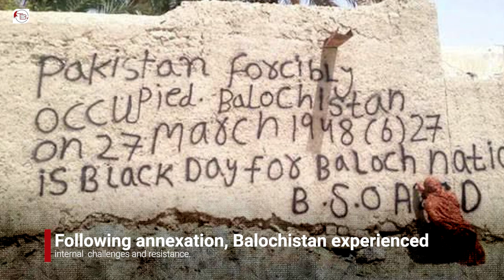March 27th: A Reflection on Balochistan's Historical Integration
Discover the significance behind March 27th in Balochistan's history, understand why it's observed as a Black Day by the Baloch nation. This video provides insights into the protests and rallies held annually on this date by Baloch community.